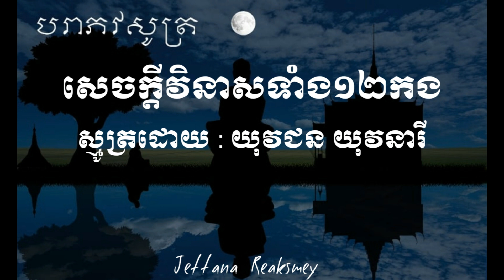ធម៌បរាភវសូត្រ១២កង - ស្មូត្រដោយ យុវជន យុវនារី | Khmer Smot Para Bhava Sutra | Jettana Reaksmey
អត្ថន័យ​ធម៌​បរាភវ​សូត្រ​-​វិនាស​ទាំង​១២​ប្រការ ដែល​តែងតែ​លឺ​ពេល​បុណ្យ​ភ្ជុំបិណ្ឌ​
​បុណ្យ​កាន់បិណ្ឌ ក៏​ដូចជា​បុណ្យ​ភ្ជុំ​បិណ្ឌ ដែល​ជា​បុណ្យ​ដ៏​ធំ​ក្នុង​ព្រះពុទ្ធ​សាសនា​របស់​ខ្មែរ មិន​ត្រឹមតែ​អប់រំ​មនុស្ស​ឲ្យ​ចេះ​ធ្វើ​បុណ្យ និង​តបគុណ​ចំពោះ​អ្នកមានគុណ និង​មានធម៌​ឧត្តម​នោះទេ តែ​ក្នុង​ឱកាស​បុណ្យ​រយៈពេល ១៥​ថ្ងៃនេះ ក៏​បាន​បញ្ជ្រៀប​ការអប់រំ​ដល់​ប្រជា​ពុទ្ធបរិស័ទ​បាន​យល់ដឹង​ពី​ហេតុ​នាំ​ឲ្យ​វិនាស ទាំង​១២​ប្រការ​ផងដែរ​។

​រៀង​រាល់​ពេល​ព្រឹក​ព្រលឹម​ថ្ងៃ​កាន់បិណ្ឌ​ទី​១ រហូត​ដល់​ថ្ងៃ​ភ្ជុំ​បិណ្ឌ ឬ​ភ្ជុំ​ធំ (​ចាប់ផ្តើម​ពី​ថ្ងៃ ១​រោច ដល់ ១៥​រោច ខែ​ភទ្របទ​) គេ​តែង​បានឮ​ព្រះសង្ឃ​សូត្រធម៌ ដែល​គេ​ហៅថា បរាភវ​សូត្រ​។ បរាភវ​សូត្រ គឺ​ជា​ធម៌​របស់​សម្មាសម្ពុទ្ធ​ដាស់តឿនដ​ល់​ប្រជា​ពុទ្ធបរិស័ទនូ​វមូលហេតុ ១២ ប្រការ​នាំ​ដល់​ក្តីវិនាស​ក្នុង​ជីវិត​រស់នៅ​ប្រចាំថ្ងៃ​។​

​ធម៌​បង្ហាញ​ក្តីវិនាស​ទាំង ១២​ប្រការនេះ ត្រូវបាន​ព្រះសង្ឃ​ជា​សាវ័ក​របស់​សម្មាសម្ពុទ្ធ​មាន​សង្ឃដីកា​ថា ប្រសិនបើ​ប្រជា​ពុទ្ធបរិស័ទ​ស្តាប់ ហើយ​ពិចារណា នឹង​ធ្វើឲ្យ​ជីវិត​កាន់តែ​ប្រសើរ និង​ចៀសផុត​ពី​ក្តីវិនាស​ទាំងឡាយ ទទួលបាន​នូវ​សេចក្តីសុខ កិត្តិយស និង​កេរ្តិ៍ឈ្មោះ​ល្អ ក្នុងសង្គម​…​។​

​ខាងក្រោម​ជា​អត្ថន័យ​សង្ខេប នៃ​ធម៌​បរាវ​ភ​សូត្រ ក៏​ដូច​ជា​ហេតុ​នាំ​ឲ្យ​ក្តីវិនាស​ទាំង ១២​ប្រការ​៖

១. ស្រឡាញ់​រាប់អាន​តែ​ជាមួយ​មនុស្ស​ពាល​អាក្រក់​មិន​ចូល​ចិត្ត​រាប់អាន​ជាមួយ​សប្បុរសជន ឬ​មនុស្ស​ល្អ​។​

២. ការ​អាស្រ័យ​ជាមួយ​មនុស្ស​អធម៌​មិន​ស្គាល់​បាប​បុណ្យ​គុណ​ទោស ជា​មនុស្ស​ទ្រុស​ធម៌ ស្អប់​ធម៌​។​

៣. អ្នក​ដេក​ច្រើន អ្នក​និយាយ​ច្រើន អ្នក​ខ្ជិលច្រអូស​មិន​ខំប្រឹងប្រែង ពេល​ខឹង​ក៏​សម្តែង​ឲ្យគេ​ដឹងថា​ខ្លួន​កំពុង​ខឹង​។​

៤. អ្នក​មាន​ទ្រព្យសម្បត្តិ​ហើយ​មិន​ចិញ្ចឹម​ម្តាយ​ឪពុក​ចាស់ជរា​។​

៥. អ្នក​ពោល​ពាក្យ​កុហក​បោកប្រាស់​ចំពោះ​អ្នក​មាន​សីល អ្នកក្រក្សត់ ឬ​ពួក​អ្នកប្រាជ្ញ​រាជបណ្ឌិត​ព្រឹទ្ធាចារ្យ​។​

៦. អ្នក​មាន​របស់របរ​ទ្រព្យសម្បត្តិ​បរិបូរណ៍​ហូរហៀ​ហើយ​លបលួច​លាក់​ស៊ីចុក​ធ្វើ​មាន​ធ្វើបាន​តែ​ម្នាក់អែង ឬ​ក្រុមគ្រួសារ​បក្ខពួក​ខ្លួនឯង​។​

៧. អ្នក​ដែល​ប្រកាន់​ជាតិ វង្ស​ត្រកូល អំបូរ​ពូជពង្ស​ហើយ​មិន​ប្រមូល​រាប់អាន​ញាតិ​សន្តាន ព្រៀង​លាន អ្នកភូមិផង​របង​ជាមួយ​។​

៨. អ្នកប្រព្រឹត្ត​ល្បែង​ស្រី​ស្រា​ល្បែងស៊ីសង​គ្រប់​ប្រភេទ​ដែល​ធ្វើ​ទ្រព្យ​របស់​ឲ្យ​វិ​នាសដោយ​ឥតប្រយោជន៍​។​

៩. បុរស ស្ត្រី ដែល​មិន​ពេញចិត្ត មិន​គាប់ចិត្ត ភរិយា​ស្វាមី​របស់​ខ្លួន ហើយ​ទៅ​លប​លួច​ប្រព្រឹត្ត​កាមគុណ​ជាមួយ​និង​ស្ត្រី បុរស​ខាងក្រៅ​។​

១០. បុរស ស្ត្រី ដែល​មាន​វ័យចាស់​ហួសពេក​ទៅហើយ​ទៅ​មាន​ទំនាក់ទំនង​ស្នេហា​ផ្លូវ​កាមគុណ​ជាមួយ​បុរស​ស្ត្រី ដែល​មាន​វ័យក្មេង​ពេក​។​

១១. បុរស ស្ត្រី​ណា​ដែល​តែងតាំង​អ្នក​មិន​ចេះ​សន្សំសំចៃ ខ្ជះខ្ជាយ​មិនដឹង​ខាតបង់​ឲ្យមើល​ការខុសត្រូ​វទ្រព្យសម្បត្តិ​របស់របរ​។​

១២. ស្តេច​ប្រមុខ​ដឹកនាំ​ប្រធាន​មេកើយ​អ្នកជា​ប្រមុខ​ដែល​មិន​មាន​នូវ​ទ្រព្យសម្បត្តិ​គ្រប់គ្រាន់ (​រូបសម្បត្តិ ចរិយា​សម្បត្តិ វិជ្ជា​សម្បត្តិ និង​គុណសម្បត្តិ​)​។​

ឧបត្ថម្ភធម្មទានតាមរយ ៖
ABA : 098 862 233 (USD)
ABA : 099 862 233 (KHR)

សូមអរព្រះគុណ និងអរគុណ !